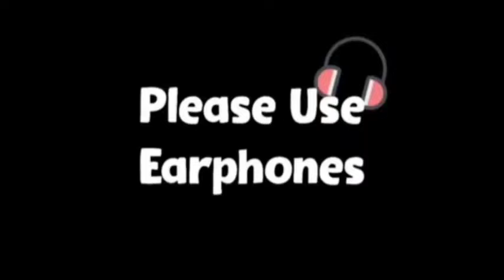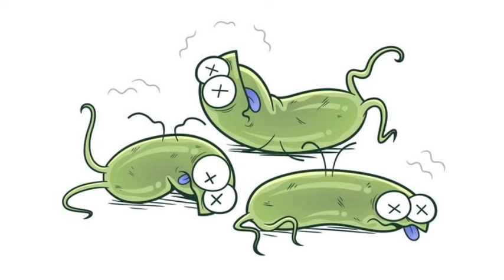FEMALE VERSION OF SAMAY RAINA SEJALEXX ROAST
1. Dark humour
2. Dark content
3. Sejalexx roast
4. Sejalexx vlog
5. Sejalexx sejalexx youtube channel